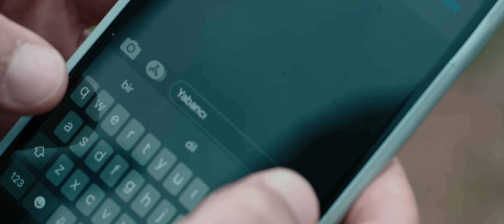İzam - Yabancı (Official Music Video)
Yabancı tüm müzik platformlarında yayında !

Düzenleme, Mix & Mastering: Big K
Prodüksiyon: Malkoc Time Music
Yönetmen: Yasin Kanar
Görüntü Yönetmeni: İlker Hamamcı

Music video by İzam performing Yabancı (C) 2021 Malkoc Time Music.